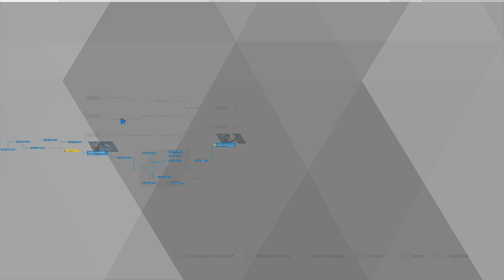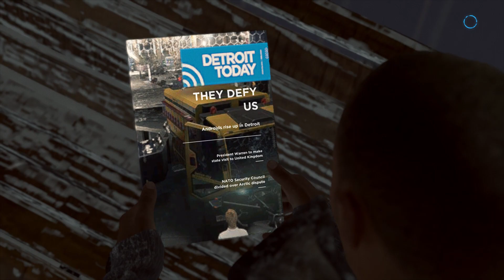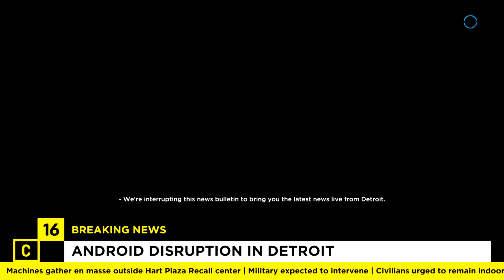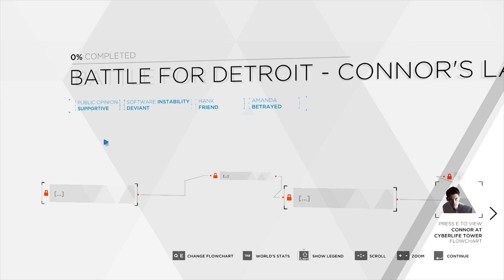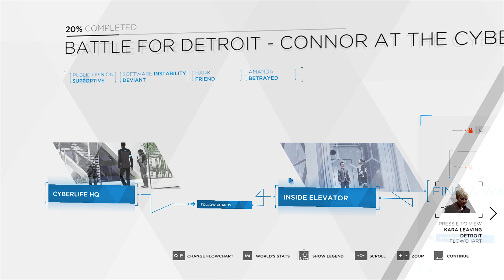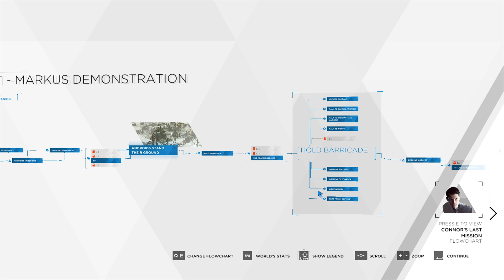A Final Fight! || Ep-28 || Detroit Become Human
Links Of What I Use Personally:

Gaming Controller used Ant Esports GP300 Pro V2 wireless
Headphones Used BoAt Immortal Gaming
Graphics Card used Asus Radeon RX6600
Monitor used Acer Nitro 23.8inch
Microphone Razer Seiren

OR I WILL STEAL YOUR COOKIES FOR THE NEXT 25 YEARS